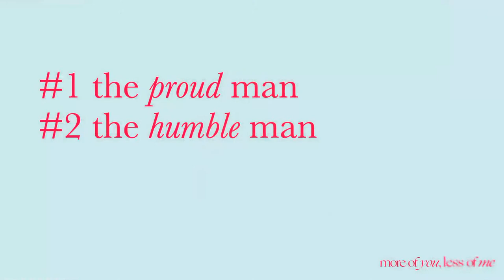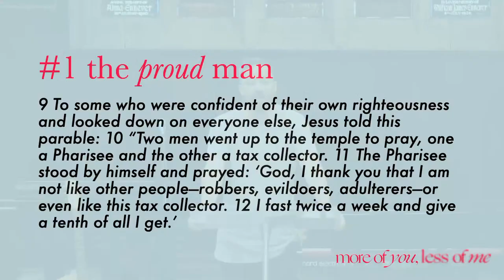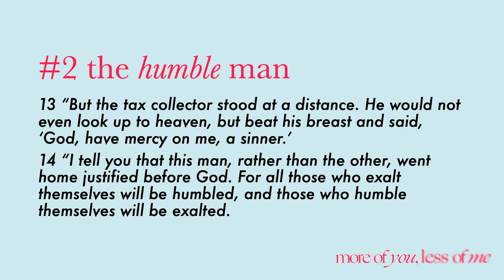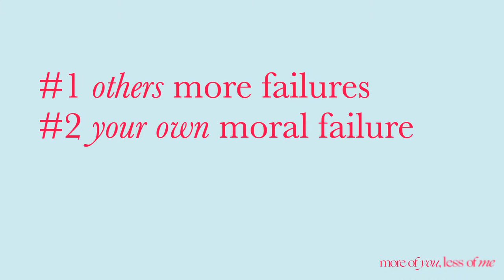Humble Worship: More God, Less Me (Luke 18:9-14) | Toby Neal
Sermon: Humble Worship: More God, Less Me (Luke 18:9-14)
Series: More of you, less of me (Vision Series)
Speaker: Toby Neal
Date: Sunday, 18 October 2020